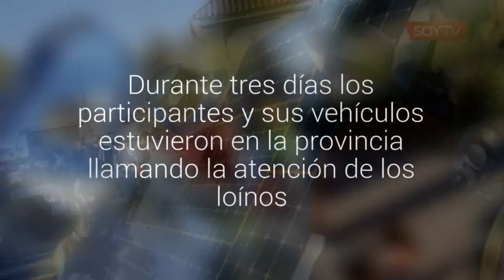Así fue el paso de la Carrera Solar Atacama por Calama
Durante tres días los participantes y sus vehículos estuvieron en la provincia llamando la atención de los loínos.